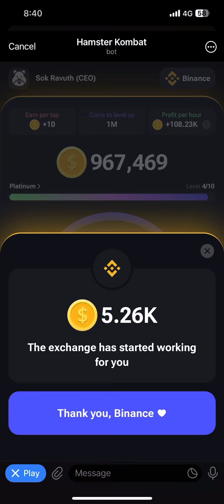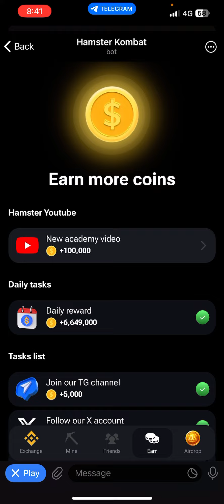Mining coins Hamster kombat - Khmer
រកកាក់